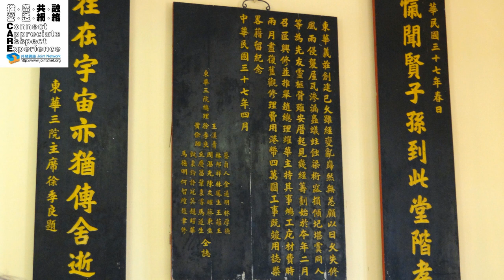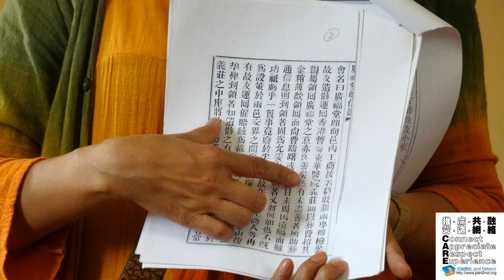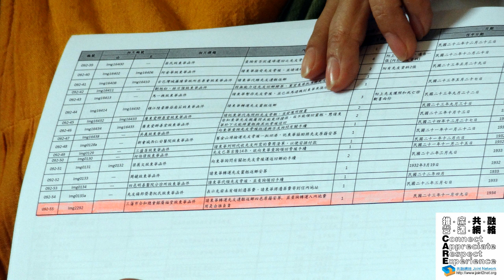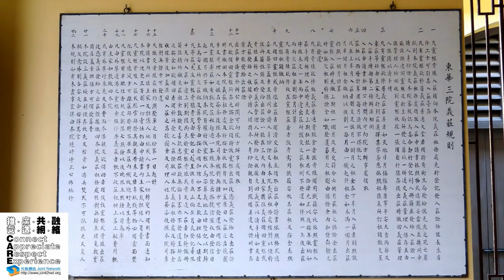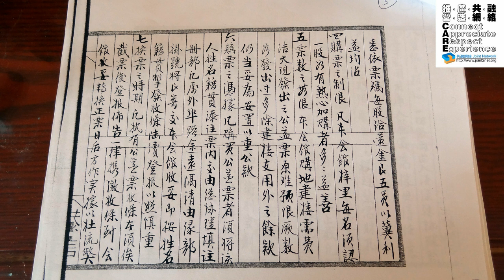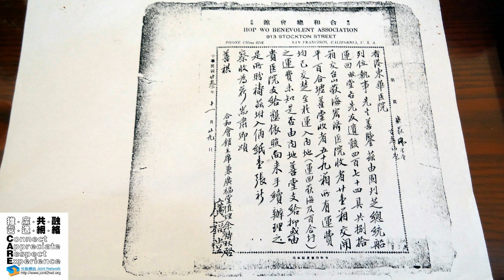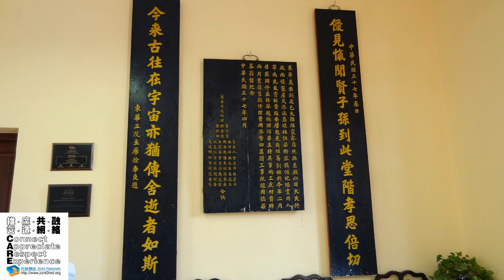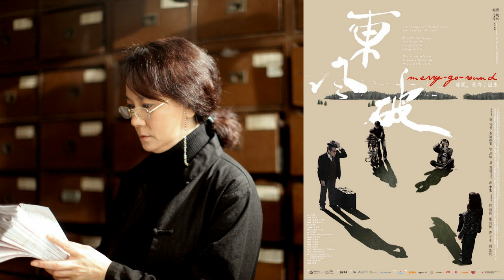東華義莊講座錄音+85 images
講者：史秀英女士（東華三院檔案及歷史文化總主任）
日期：2012年10月13日
地點：東華義莊